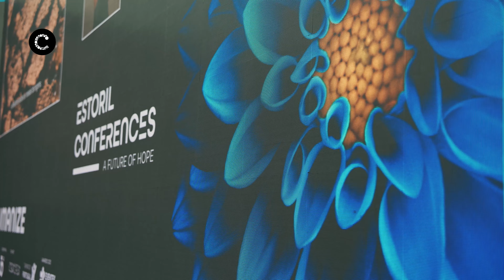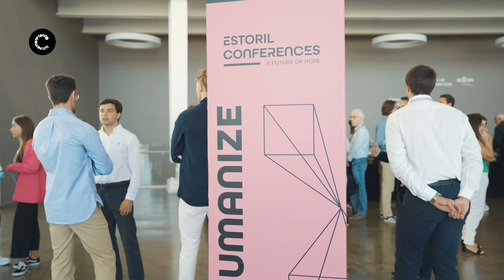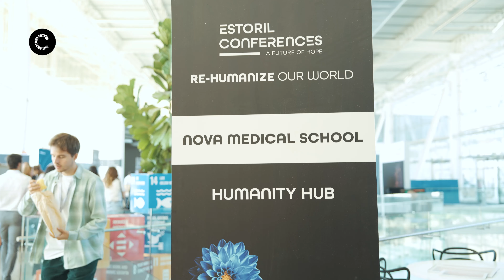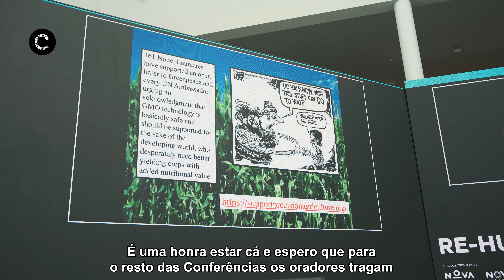Arrancam as Conferências do Estoril 2023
Já arrancaram as Conferências do Estoril! Perante uma casa cheia, durante o dia de hoje, 1/09, dezenas de oradores passaram pelo palco da Nova SBE e abordaram alguns dos temas mais relevantes com que nos enfrentamos atualmente. A par da discussão, há também o debate, e o reforço da necessidade de encontrar soluções, novos líderes e inspirações que iniciem uma mudança de paradigma. Para Carlos Carreiras, presidente da Câmara Municipal de Cascais, “não há razão nenhuma para não nos sentirmos convocados e ao sentirmo-nos convocados, devemos funcionar em conjunto e não em oposição uns aos outros”.

Câmara Municipal de Cascais | Setembro de 2023